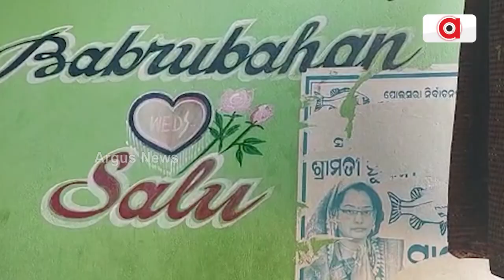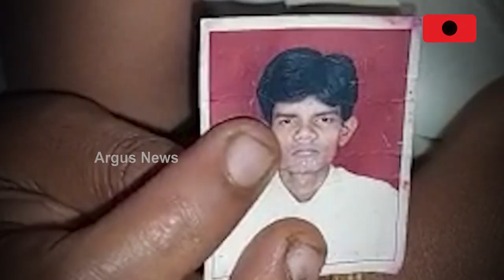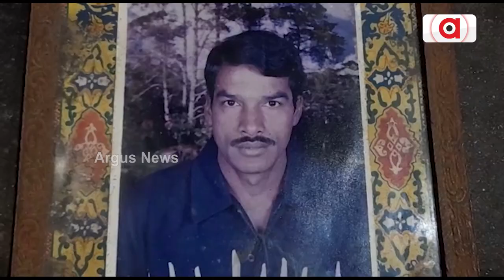Migrant Labour Issue Looms Over Ganjam